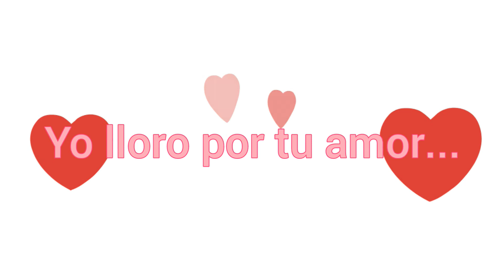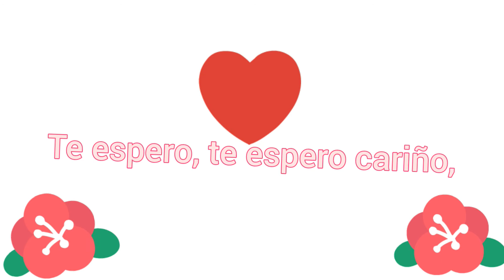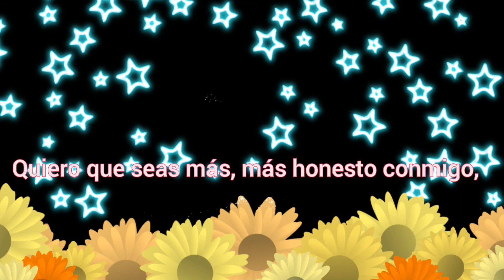Kyary pamyu pamyu - love Berry | sub español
love Berry sub español

Una canción que Kyary sacó en 2010, en highschoolsinger , la misma en la que sacó su primer trabajo, Miracle Orange.